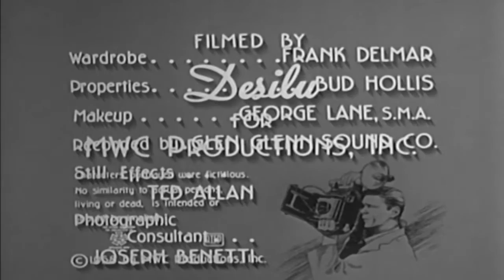Man with A Camera Charles Bronson episode 10 of 29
This video has been restored and compiles under Public Domain and Derivative Works guidelines by Timeless Television. Bronson portrayed Mike Kovac, a former World War II combat photographer freelancing in New York City who specialized in getting the photographs that other lensmen could not. He usually assists newspapers, insurance companies, the police and private individuals, all of whom want a filmed record of an event.